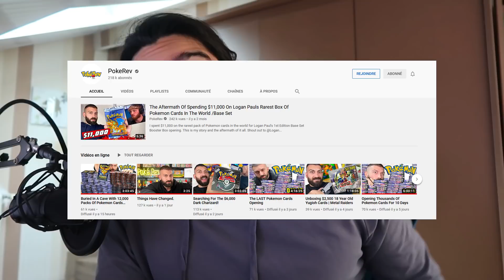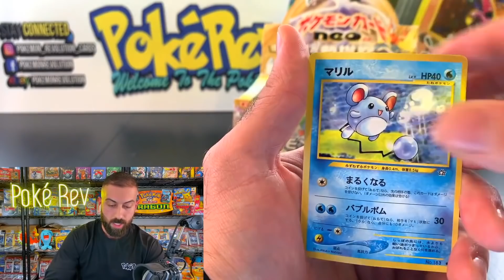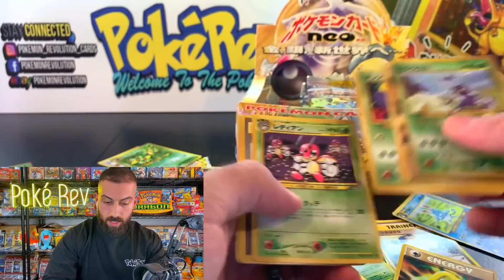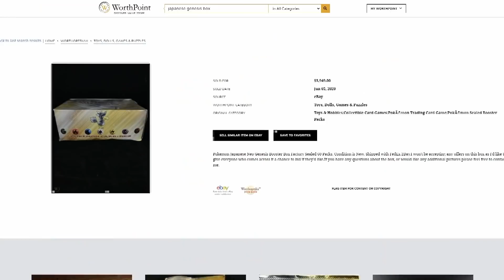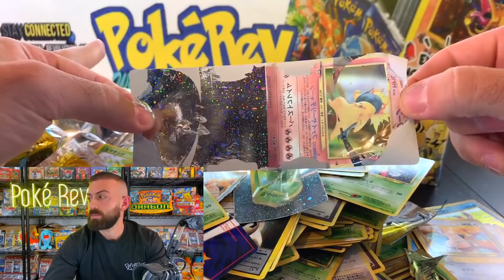IL SE FAIT ARNAQUER 10.000€ DE FAUSSE CARTE POKEMON !